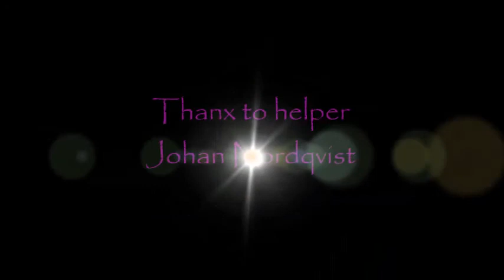Cape Secure Desert Breeze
15 months
Zamu les Deux Peupliers - Mikanto's Miss Meya - Come As You Are In Charge